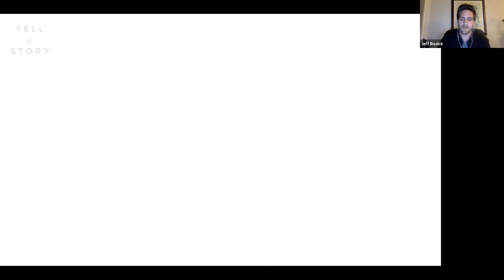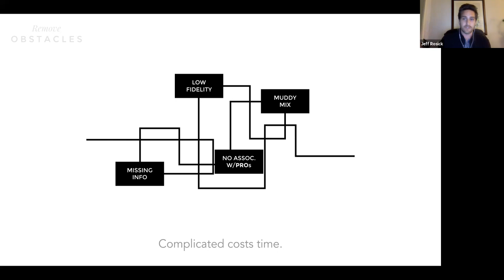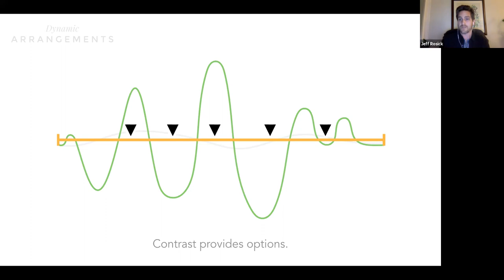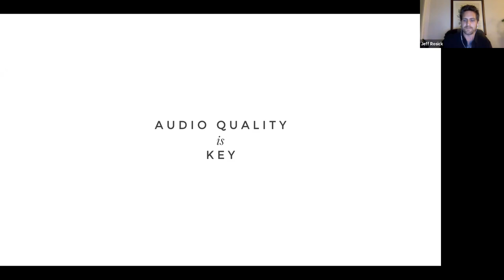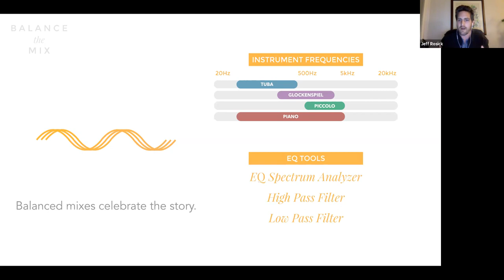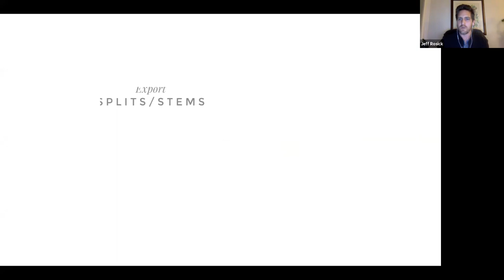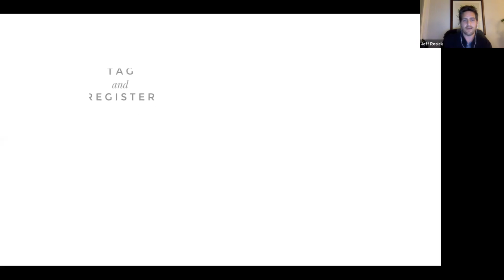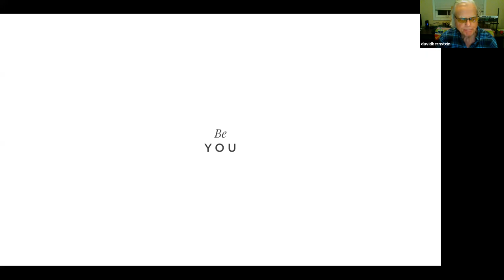CC Monthly Presentations 2020-12-15- Charlie Rose_Jeff Rosick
1st - Charles Rose: "In this presentation I will discuss the contents of my articles on the New Polish School published in the most recent issue of Subito and consider what lessons we can learn from them as Portland composers in 2020. The questions they asked themselves are still relevant to us today: what is the role of the composer in society? How can we innovate aesthetically and technically? How do we write music that is both relevant to the moment and enduring? How can we promote and support ourselves? In the wake of the COVID-19 pandemic, we have started to ask ourselves these questions, and the New Polish School can help lead us towards some answers."
Charles Rose is a composer, writer and sound engineer from Portland, Oregon. He is a recording engineer for FearNoMusic, a writer for Oregon Arts Watch, and editor for the 2020 issue of Subito. He graduated from Portland State University in 2019.
2nd - Jeff Rosick: COMPOSING for MUSIC LICENSING in MEDIA
With over a decade of experience composing music for Commercials, Web, TV, and Film, Jeff will share an overview of current composing and workflow practices to best set up your recorded music for successful licensing and use in various types of media. Whether you’re a seasoned pro composing music for industry professionals on a regular basis, or are new to the adventure, tune in to brush or catch up on how you can ensure your work is ready to rock.

With over a decade of experience composing for Commercials, TV, Film, and Web, for local and international clients, Jeff Rosick finds his strengths in high production values, streamlined workflows, fast turn-arounds, effective client communication, and big orchestral styles. After graduating from Gonzaga University, his time living and working in Los Angeles for ten years as a composer (The Olympics, McDonald’s, Pepsi/NFL, Disney Channel) and actor (Friday Night Lights, Parenthood, Bones) heavily informed his continued career in arts and entertainment. Back in his hometown of Portland, Jeff is always excited to forge new relationships in the arts and enjoys helping his community, however he can.